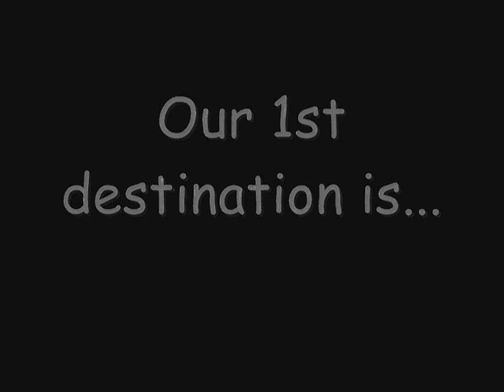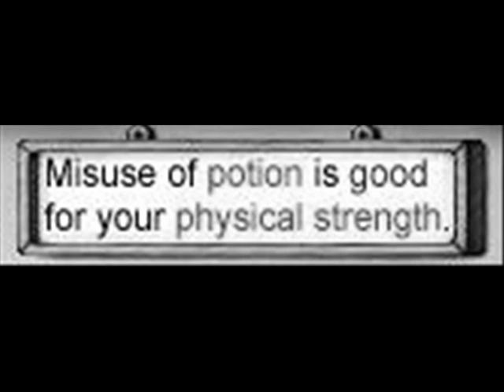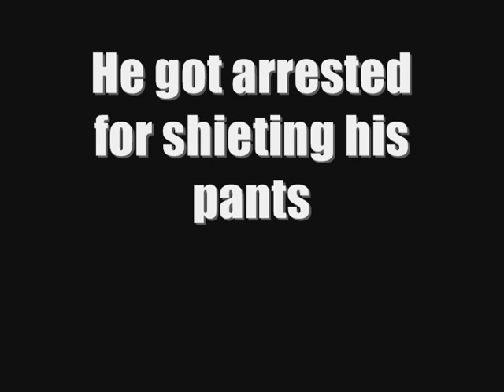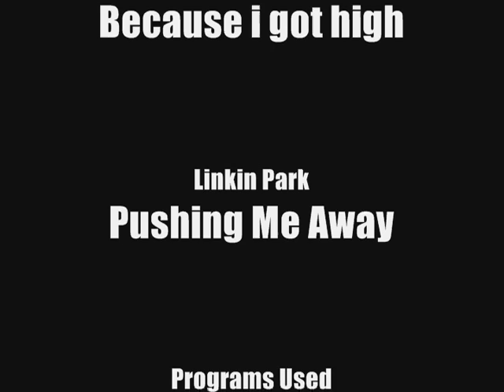Around The World Of Maplestory-Victoria Pt.1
Around The World Of Maplestory-Victoria Pt.1 this maple video shows wat the victoria cities look like and feel like if u had vacation there. this vid shows kerning city. the next one is about lith harbour. then the other cities:perion, henesys, elinia, dungeon. stay tuned ofr em. they will be funny and enteratining as best as i can make em.
starhomie
parody of maplestory